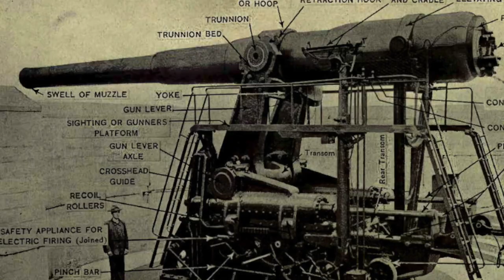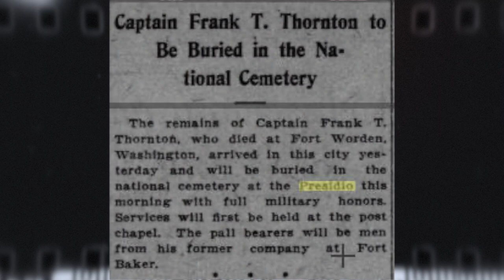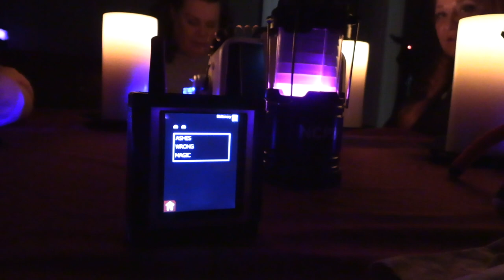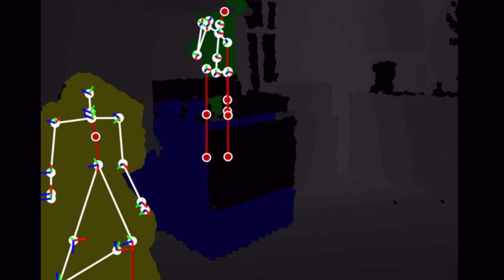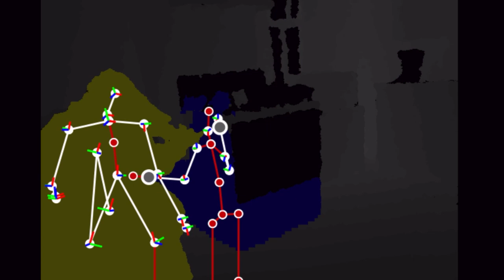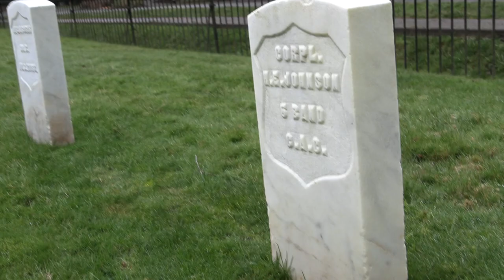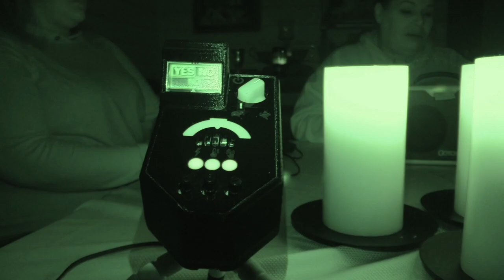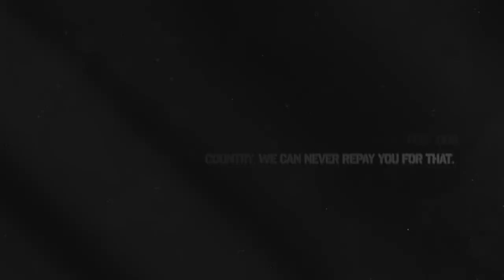Fort Worden | Ghost Hunting At Military Base In Port Townsend, Washington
Our Haunted Heritage, a ghost hunting team, heads to Fort Worden to investigate its dark history of murder, suicide and accidental deaths. In this ghost documentary, the team searches for the truth behind Captain Frank Thornton's death as well as the accident that killed William Payne in Alexander's Castle. These paranormal experiments led to some crazy, intense activity on our ghost hunting equipment.

Along the way, we learn more about the infamous murder of Cpl. Henry Johnson.

Chapters:
00:00 - Fort Worden's dark history and titles
02:05 - Captain Frank Thornton's personal history
04:21 - Bricks investigation
26:38 - Personal experiences from the team
28:57 - Personal experiences at Alexander's Castle
31:18 - Alexander's Castle investigation
44:37 - Recap of haunted highlights
45:43 - Credits

This ghost documentary was filmed at Fort Worden at the Bricks (unmarried officers quarters) and Alexander's Castle in January 2024. It features the following crew:

Melissa: Dark historian and Internet sleuth
Rachel: Paranormal investigator
Mike: Lead investigator of @theparanormalroadtrippers8195
Amy: Paranormal enthusiast
Christel: Paranormal enthusiast
Sandy: Production assistant

It was produced and edited by Jacob Rice of Ghostly Activities.